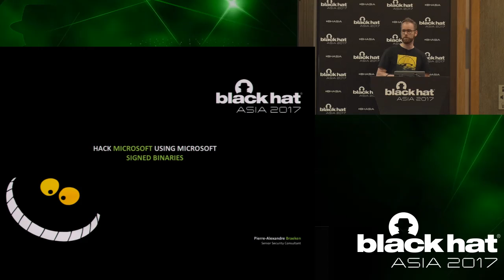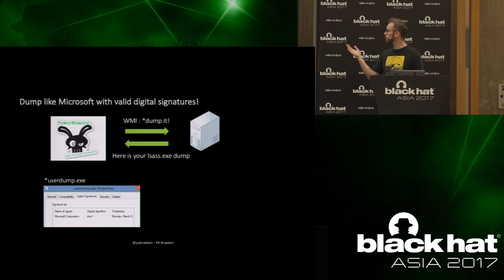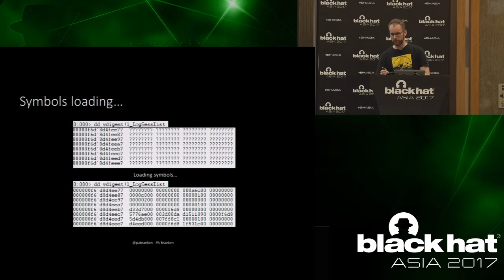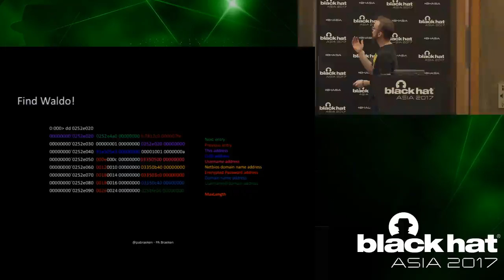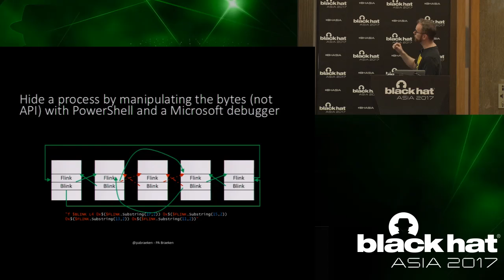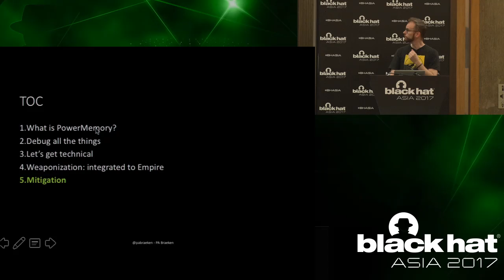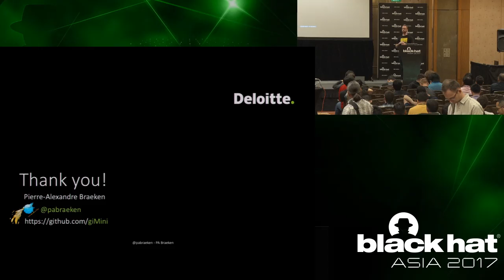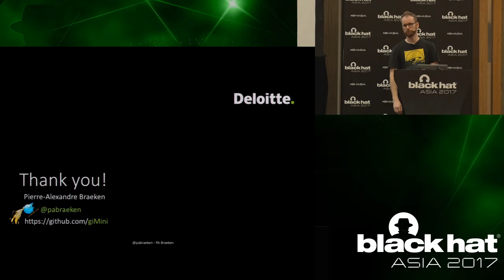Black Hat Asia 2017 - Part 24